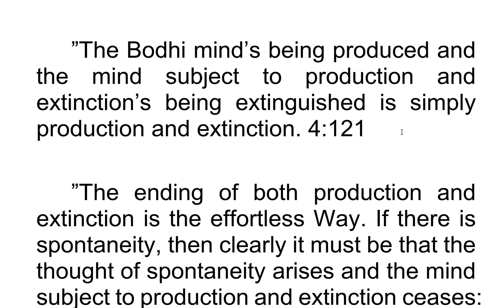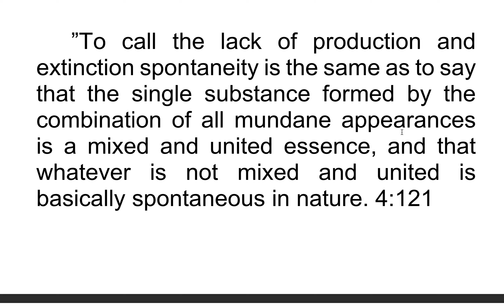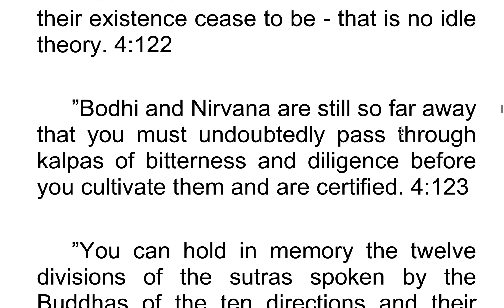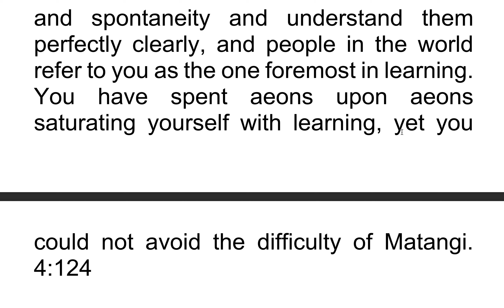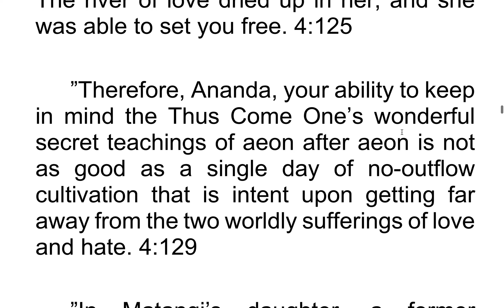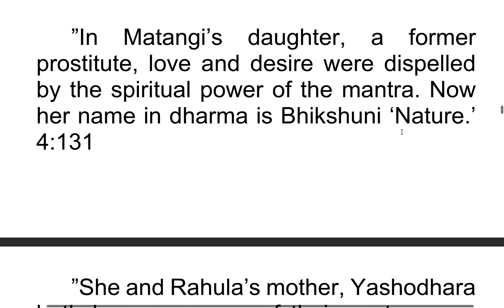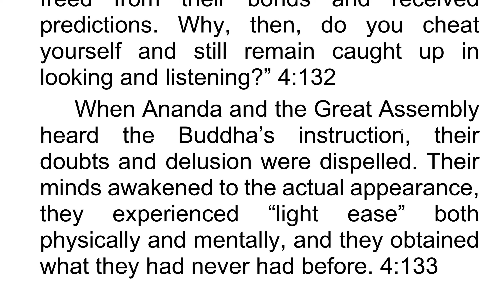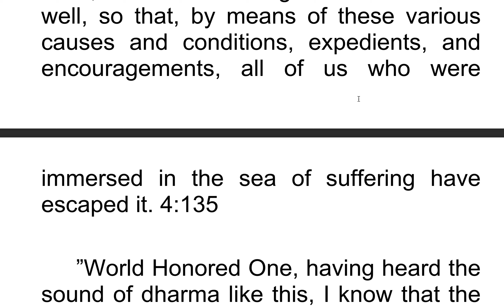Học tiếng Anh qua Kinh Lăng Nghiêm| Học tiếng Anh qua kinh điển 48